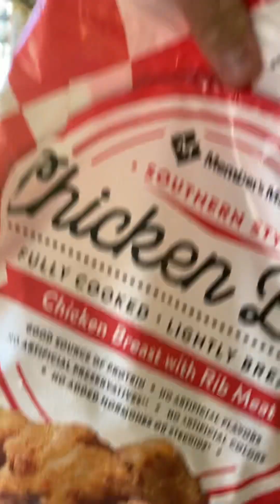￼ first Wednesday of every month tornado sirens test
Enjoy the sirens they’re only going to get louder and they’re only gonna get better.